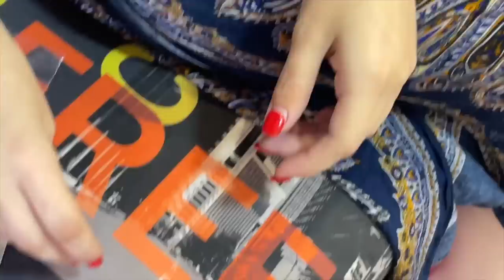ПОДАРКИ ДЛЯ ДАВІДА ВІД СЕСТРИ НІКИ РОЗПАКОВКА ПОДАРОК ДЛЯ СИНА ВЛОГ